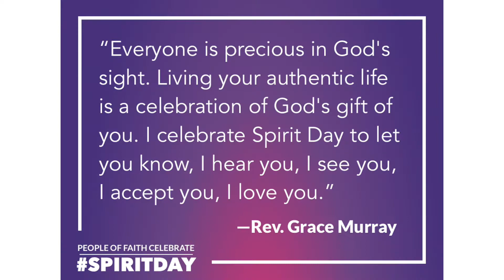People of Faith Celebrate Spirit Day 2017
Thank you to everyone who joined us in celebrating SpiritDay in 2017. As people of faith, we are committed to a world that is more just for LGBTQ people of all ages and for the most vulnerable in our society.